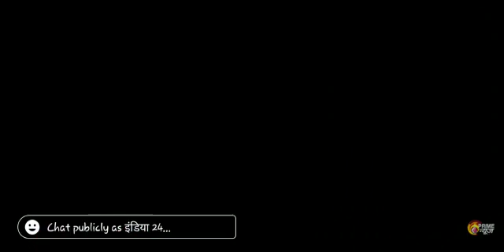JITENDER BHATI PRIME NEWS किसान की आवाज़ लगातार उठा रहा है जो है इस देश का असली किसान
Video from JITENDER BHATI